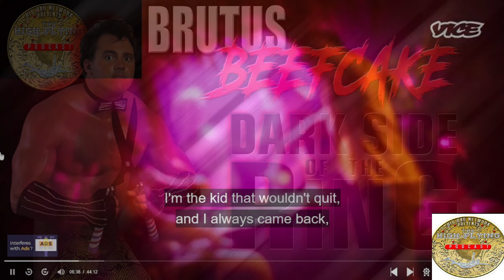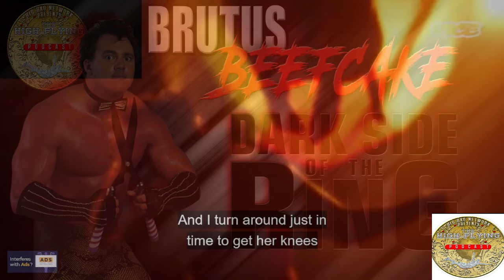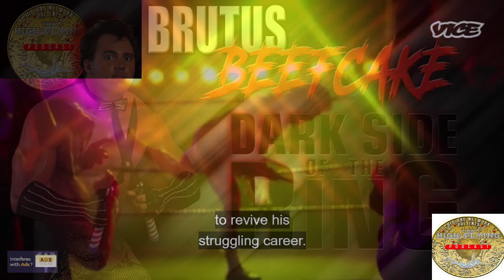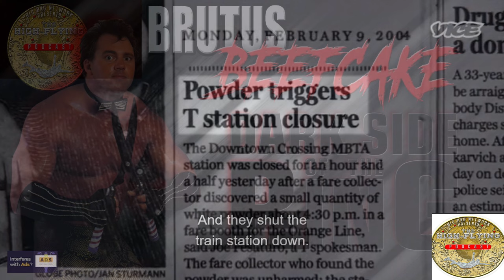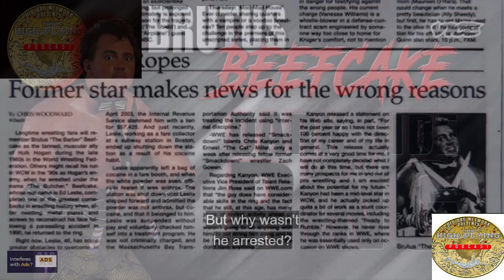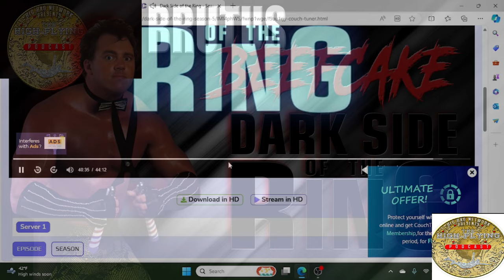dark side of the ring: beefcake